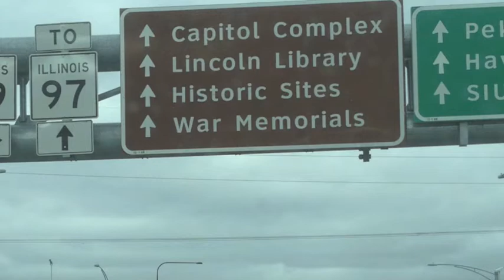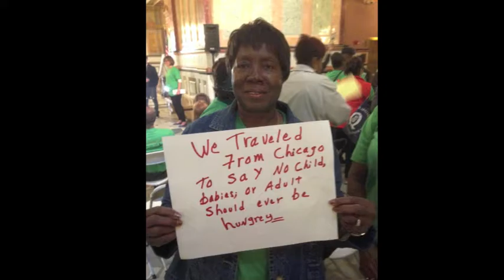Greater Chicago Food Depository Lobby Day 2014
On May 1, 2014, more than 300 anti-hunger advocates from 16 organizations across Illinois rallied at the State Capitol to tell lawmakers no one should go hungry.